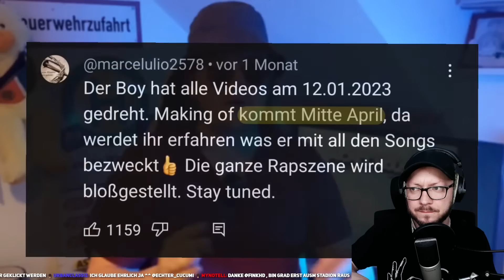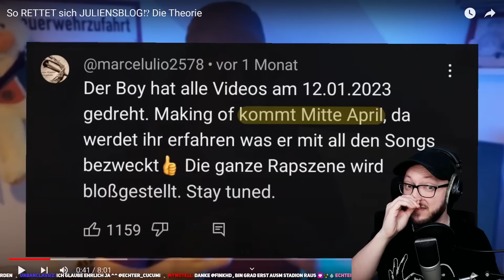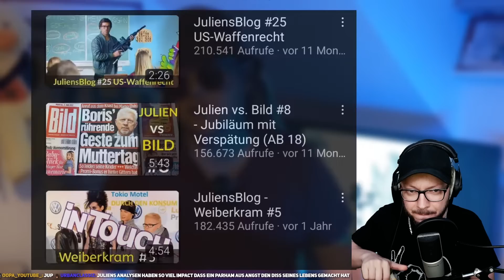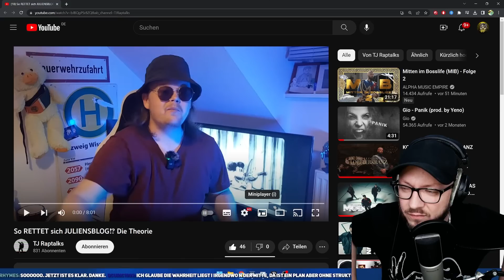Hat Julien einen MASTERPLAN? So RETTET sich JULIENSBLOG⁉️ Die Theorie Reaction